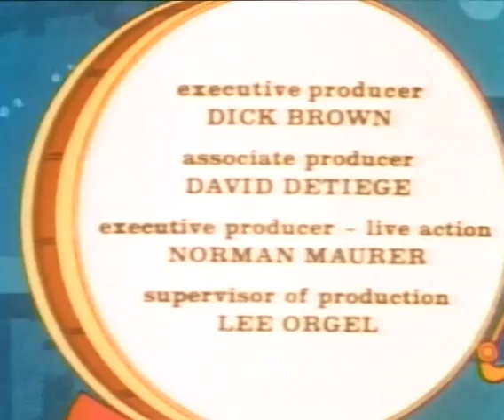3 Stooges 006 Think or Thwim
The stooges run a car wash, called Knotso Klene Kar Wash. Their newest customer drives up and says he will take a chance on them allow them to wash his expensive car. The stooges' car wash ends up living up to its name in the end.